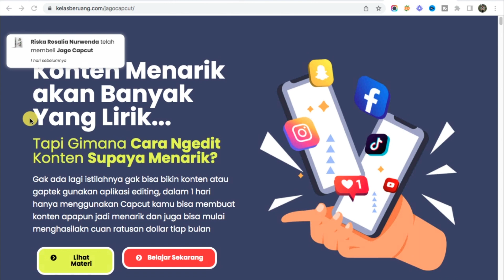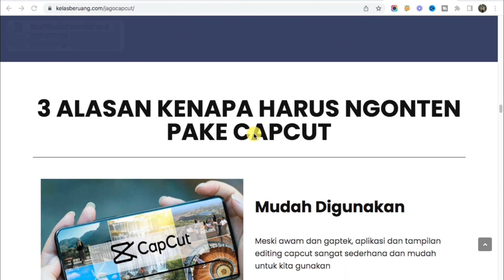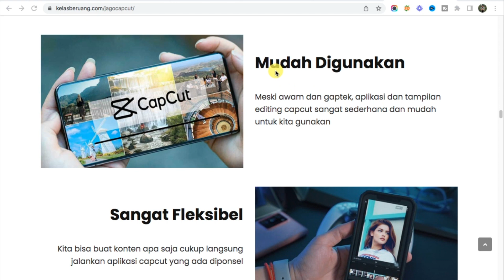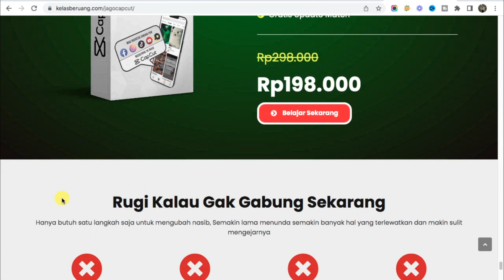JAGO CAPCUT: Panduan Lengkap dari A-Z⁉️ Cara Edit Video di CapCut untuk Pemula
Panduan Lengkap Video Tutorial Cara Edit Video di Capcut

Jangan Lupa!